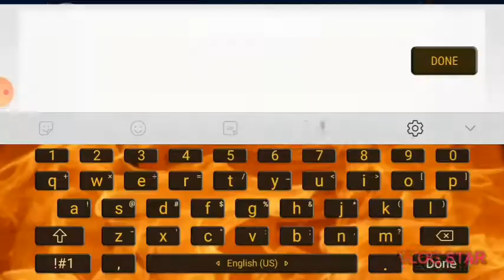Vonical Depression By: Vonical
well i 2x speed on the editor